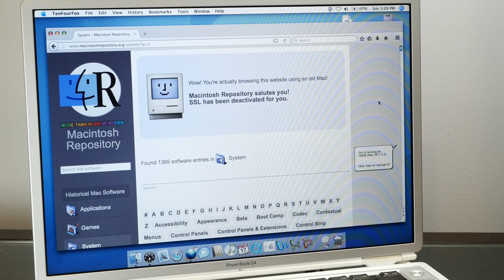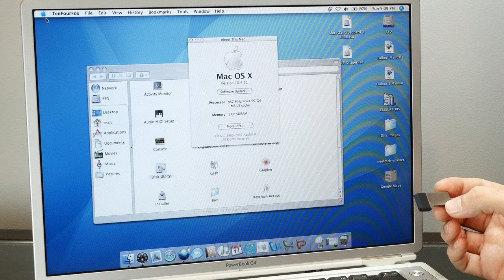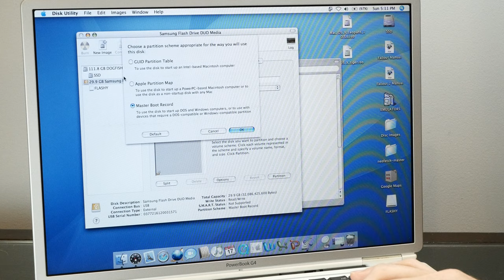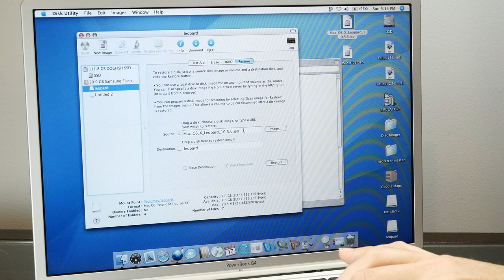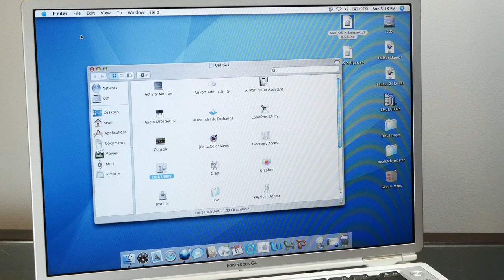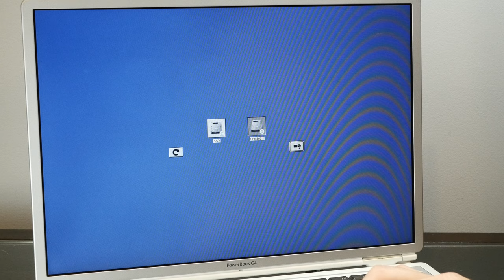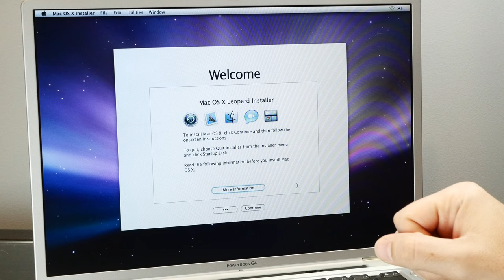How to Make a Mac OS X Leopard Bootable USB Installer on PowerPC - Writing a 10.5 ISO to USB is easy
Today we'll see how to install Mac OS X Leopard from a USB flash drive! We'll be using our PowerBook G4 Titanium 867Mhz, which is the minimum officially supported machine for Leopard. It's been upgraded to a SSD and 1GB of RAM, so it should run Leopard pretty well.

🔧 Tool kit I use

🔨 The best Mac Cracker!